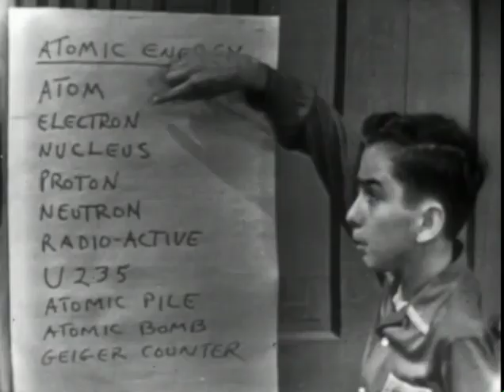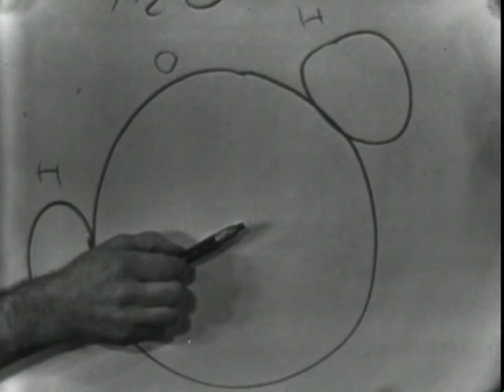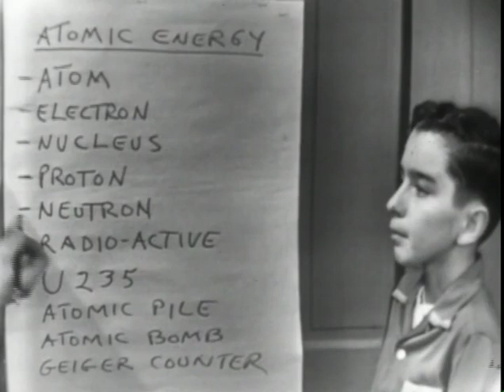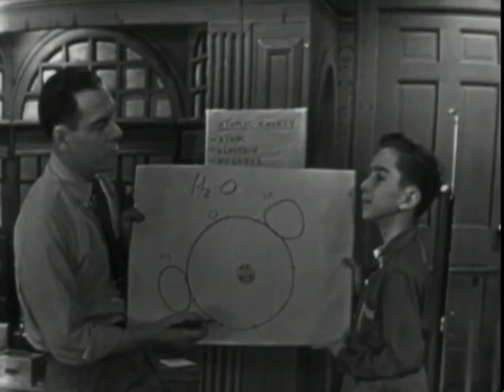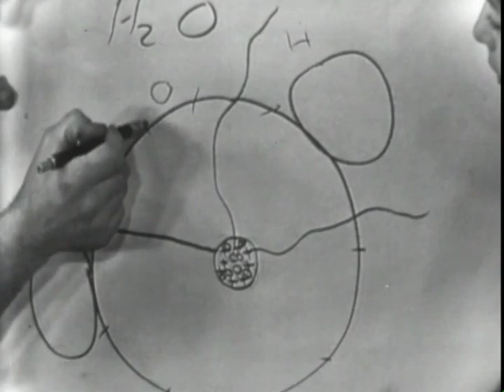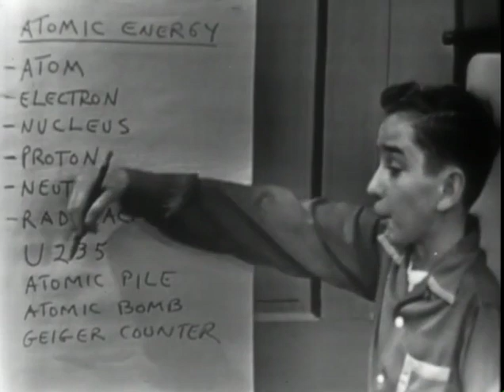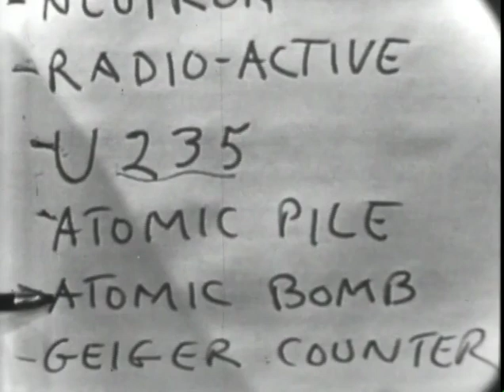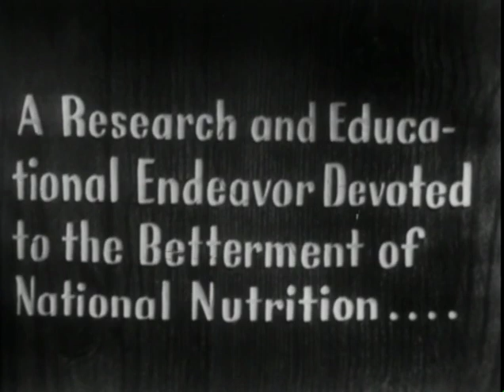Atomic Energy-1953-Watch Mr.Wizard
This episode was chosen by Don Herbert, TV’ Mr.Wizard’, as one of his Top 100 from his famous ‘Watch Mr.Wizard’ TV series which ran from 1951 to 1965 on National Television. During that period the Press named him ‘America’s Favorite Science Teacher’.

  While his television fame recognized him as a National Science presenter, General Electric hired him as their Science Reporter
introducing GE’s new technology advances in their commercials during the TV Series ‘GE Theater,’ with Ronald Reagan as their host.

  During the 1960s Mr.Wizard created 8 Films featuring Pulitzer Prize Scientists titled ‘Experiment’ presented by Don Herbert, TV’s Mr.Wizard.

He later created and starred in the Nickelodeon Series ‘Mr.Wizard’s World’ which ran for 78 episodes from 1983 to 1991. You can see those episodes and clips on our Official Mr.Wizard’s World Channel on YouTube!

 After Mr.Wizard’s World, he created 293 ninety-second Science & Technology Reports in the late 1980s. Check these out on our channel.

  Mr.Wizard’s Teacher to Teacher Series became Don’s last creation in 1991 when he created 50 films featuring American Science Teachers in their classrooms. They were chosen because of the amazing success they had with their students learning curve through a ‘hands-on’ approach to grade school science in the classroom.

 Mr.Wizard was a frequent guest at the Annual National Science Teachers Association conventions around the country.

Mr.Wizard Studios, over the years, had received grants and support from the National Science Foundation and General Motors for his Excellence in Science Education. Don received commendations from Presidents Ronald Reagan & Bill Clinton for his contribution to Science Education in America. Emmy Nominations and a Peabody Award are among his hundreds of science awards for a career that spanned 60 years, and is still ‘edutaining’ moving forward, thanks to his family & Mr.Wizard Studios, Inc. keeping his legacy alive.

NOTICE: The following program may feature experiments that should only be performed in a  safe place & under the supervision of a responsible adult, science teacher or science professional.
Mr.Wizard Studios, Inc. Assumes No Liability in connection with this content. All video & audio is Digitally ReMastered.

   The Mr.Wizard Logo and Mr.Wizard (Don Herbert's) Likeness is a Trademark of Mr.Wizard Studios, Inc.